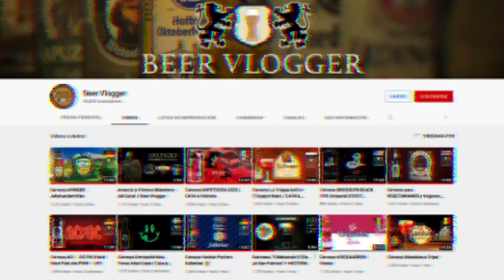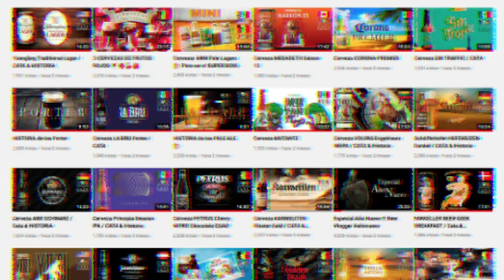Cerveza AVENTINUS Tap 6 (Schneider Weisse) / CATA & HISTORIA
Cerveza: Aventinus TAP6
Cervecería: Schneider Weisse
Estilo: Weizen Doppelbock
Alc. 8.2 % ABV
Hecho en:Alemania
Precio aprox. $110.00  MX
Venta: Tienda de Especialidad, On Line
Calificación: 10